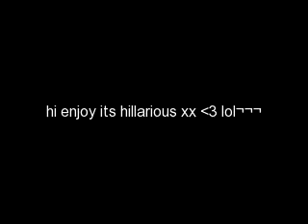My Video 9/18/11